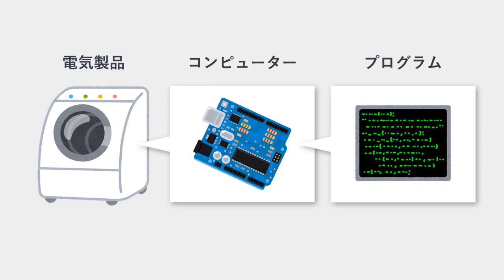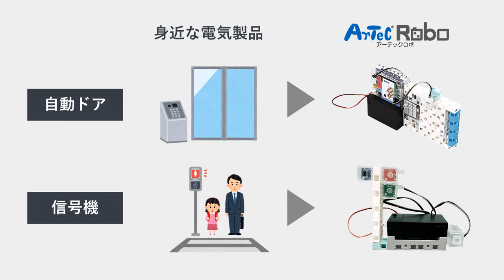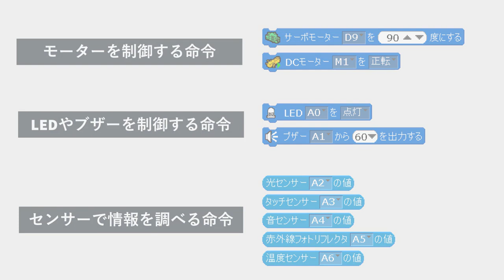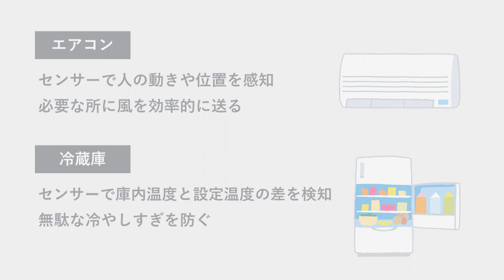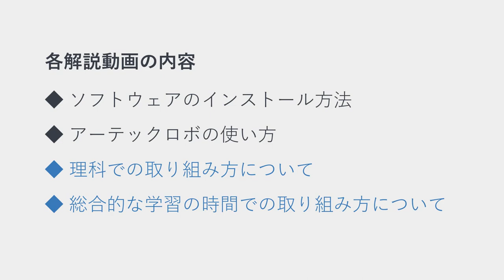１．ArtecRoboを利用したプログラミング教育実践ガイド（概要）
ArtecRoboの詳しい情報については、以下のサイトをご覧ください。